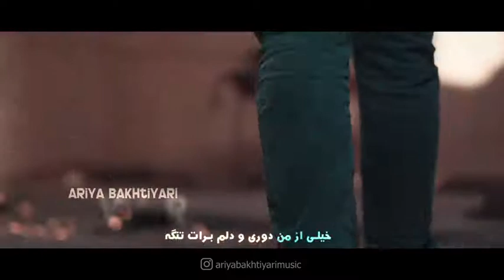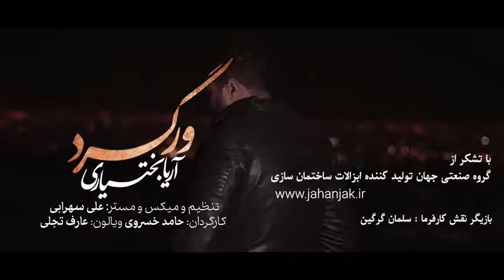موزیک ویدیوی ورگرد با صدای آریا بختیاری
موزیک ویدیوی ورگرد
با صدای آریا بختیاری
ترانه و ملودی: آریا بختیاری
ویولن: عارف تجلی
تنظیم، میکس و مسترینگ: علی سهرابی فر

عکس: حامد خسروی
گرافیک: سجاد ایوبی